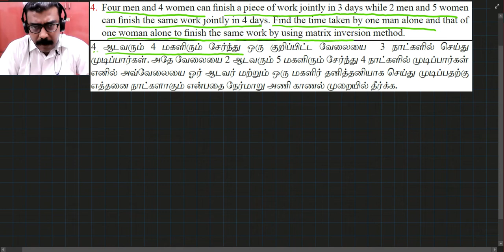Exercise 1.3 4 | Class 12 Mathematics Applications of Matrices and determinants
Class 12  Mathematics Applications of  Matrices and determinants
Video is meant for Class 12 students studying in Tamilnadu.
Lecture given by Prof K Yogarajan